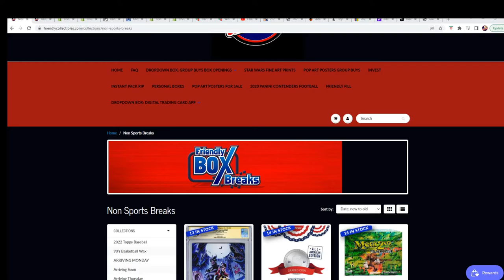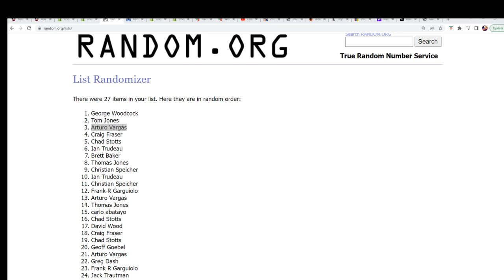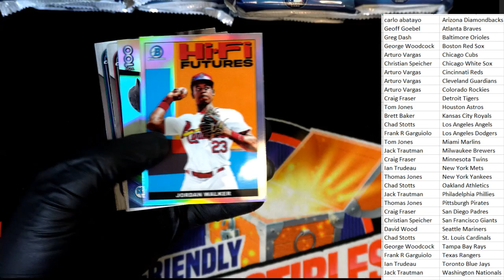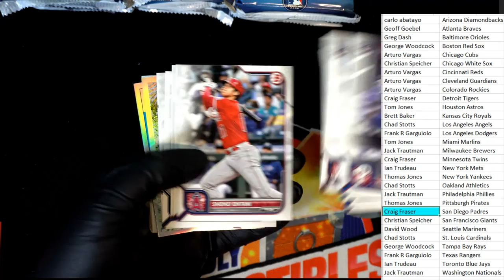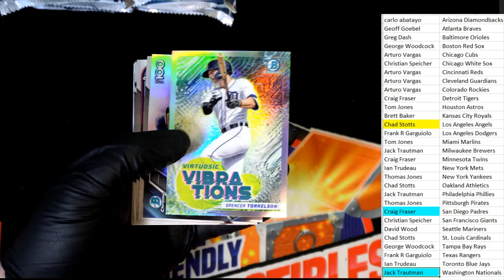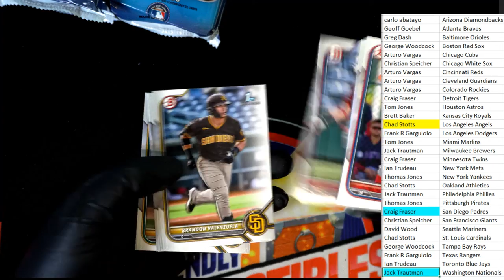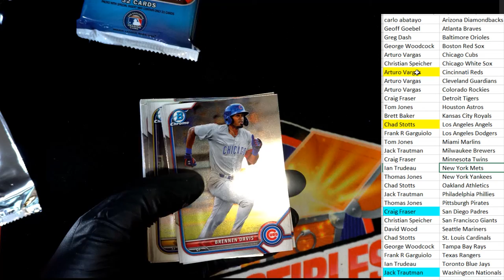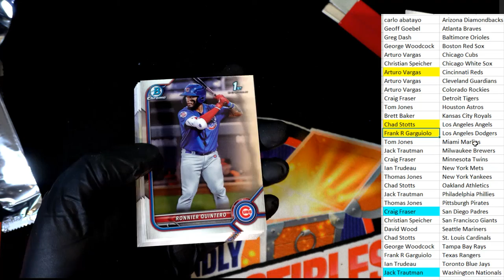2022 Bowman Baseball Jumbo ID 22BOWMANBPYT142